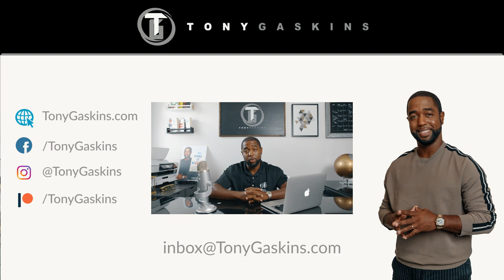He’s Marrying Her After 3 Months